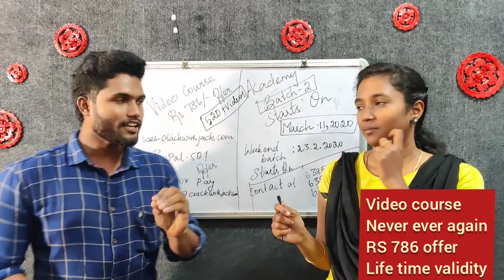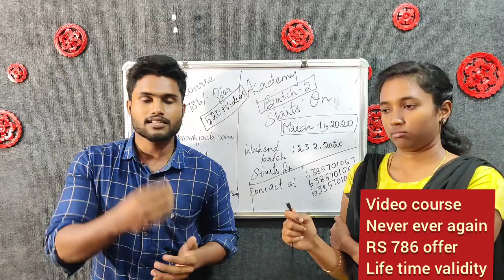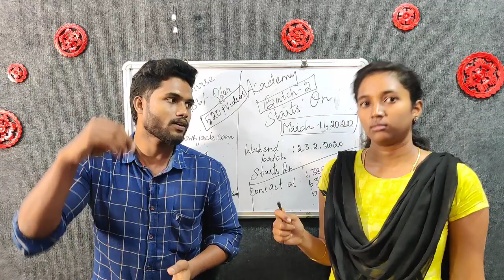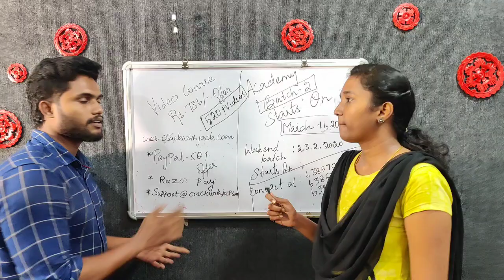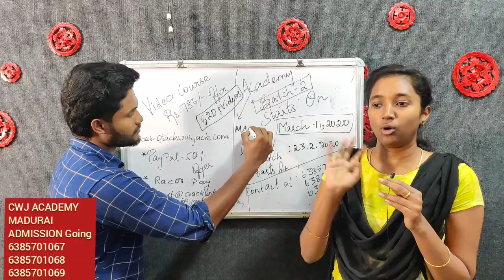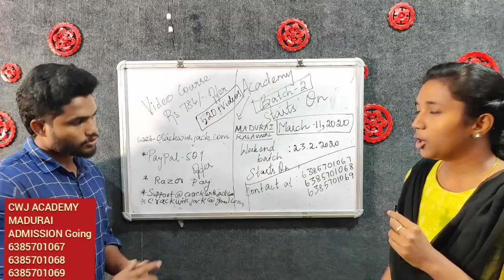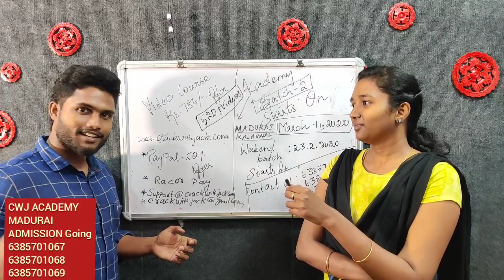VIDEO COURSE BIG OFFER | NEVER EVER AGAIN | CWJ ACADEMY